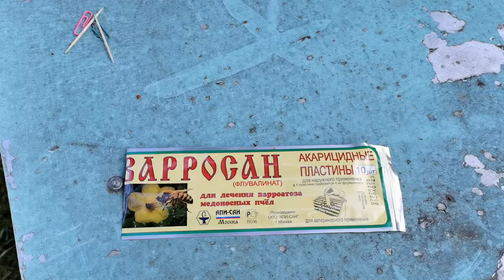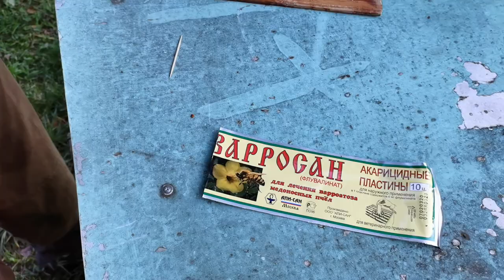Сборка гнезда у пчел на зиму и утепление. Ставим пластины от клеща варроа.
Проводим обработку пчел от клеща варроа, подставляем пластины между рамок обсиживаемых пчелами. И, конечно, утепляем и пенопластом и дополнительными положками. Подкормку сахарным сиропом проводили в конце августа - начале сентября. Впереди еще обработка жидким раствором Бипина от клеща варроа.